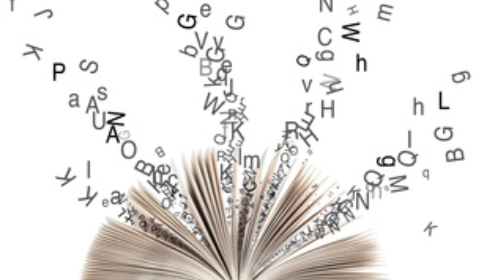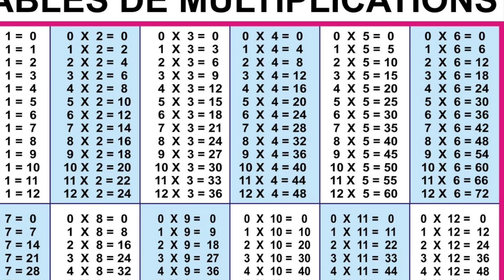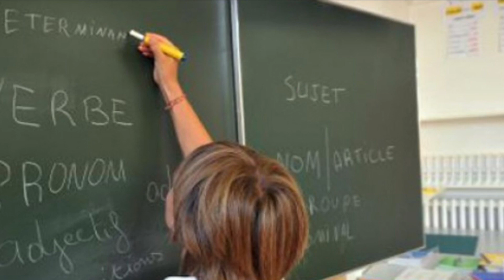Dexterfive Les Cowboys Et Les Indiens.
Chanson sur la vie de mon père, qui était aussi mon instituteur et mon enfance en général.